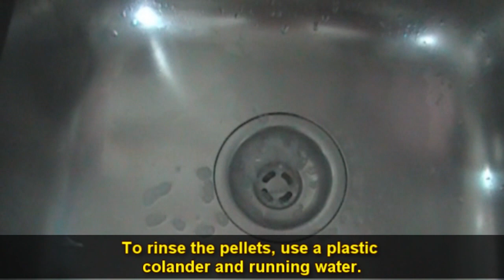How do lubricate pellets / Como fazer chumbos lubrificados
Vídeo rápido mostrando um método simples de selecionar, lavar e lubrificar chumbos.

Óleo de silicone é muito bom para proteger o-rings mas não é a melhor opção para atrito metal com metal.  Em minhas pesquisas uma das melhores opções é utilizar óleo a base de  molibdênio. Queria dar uma opção mais fácil, principalmente para o pessoal que tem dificuldade de encontrar esse tipo de produto, não é perfeita, mas funciona. Obviamente não se pode encharcar os chumbinhos com óleo mineral, ou vai existir uma grande chance de ocorrer efeito diesel.
Chumbinhos lubrificados corretamente não causam efeito diesel. A lavagem e lubrificação dos chumbinhos ajudam a manter o cano da arma limpo e dependendo da arma ou cano podem melhorar os agrupamentos.
Aqui no Brasil por exemplo, esse tipo de produto específico para lubrificar chumbinhos, só pelo e-bay. Acaba custando caro e demora uma eternidade para que os correios façam a entrega, se for parar na alfandega, então é uma eternidade^3 ou nunca.

Eng

Quick video showing a simple method of selecting, washing and lubricating pellets.

Silicone oil is very good to protect o-rings but not the best choice for metal to metal friction. In my research one of the best options is to use oil-based molybdenum. I wanted to give an easier option, especially for those who have difficulty finding this type of product, is not perfect, but it works. Obviously you can not soak the pellets with mineral oil, or there will be a great chance to occur diesel effect.
Properly lubricated pellets do not cause diesel effect. The washing and lubricating the pellets help keep the barrel clean and depending on the weapon barrel or may improve groups. If your gun like a clean barrel probably will.
Here in Brazil, for example, this kind of specific product to lubricate pellets, only by e-bay. Ends up costing expensive and takes forever to the mail delivery. If stop at customs, then is (forever)^3 or never.

Esp
Breve vídeo que muestra un método simple de selección, lavado y engrase de pellets.

El aceite de silicona es muy bueno para proteger las juntas tóricas, pero no es la mejor opción para el metal a la fricción metal. En mi investigación una de las mejores opciones es usar a base de aceite de molibdeno. Quería dar una opción más fácil, especialmente para aquellos que tienen problemas para encontrar este tipo de producto, no es perfecto, pero funciona. Obviamente, usted no podrá tomar los pellets con aceite mineral, o habrá una gran oportunidad que se produzca efecto diesel.
Gránulos lubricados correctamente no causan efecto diesel. El lavado y la lubricación de los pellets de ayudar a mantener limpio el cañón del arma y en función del cañón del arma puede mejorar o grupos.
Aquí en Brasil, por ejemplo, este tipo de producto específico para la lubricación de pellets, sólo por e-bay. Termina costando caro y tarda una eternidad para hacer la entrega postal si parada en la aduana, entonces es una eternidad ^ 3 o nunca .